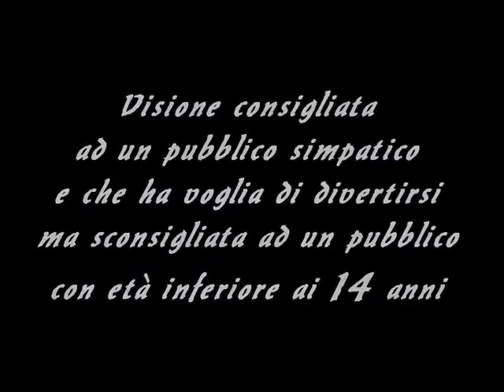42° EPISODIO (UNICO)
BUONA VISIONE A TUTTI DA TRANCA&PAULET E DA TUTTO LO STAFFEEEEEEEEEEEEEEEEE